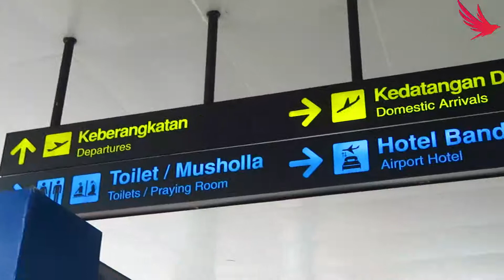Smart Exhaust Fan Telkomsel Dir Sales Hendri Mulya Syam dan Dir Network Nugroho TELKOMSEL 2021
Inovasi smart exhaust fan dalam kunjungan BOD pada waktu ke Banjarmasin 4 Mei 2021 b pada waktu itu ada dua BOD bapak Dir Sales Hendri Mulya Syam dan Dir Network Nugroho, serta calon bod sales pak Adiwinahyu B Sigit Telkomsel DIREKTUR TSEL RAFI #